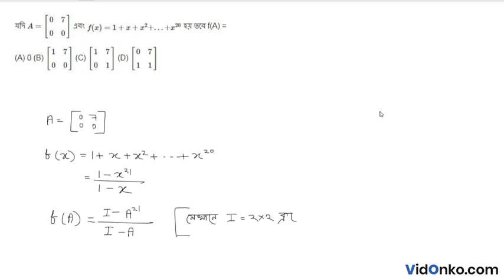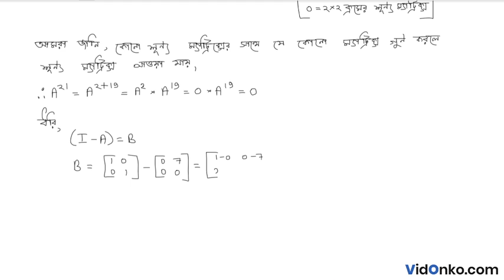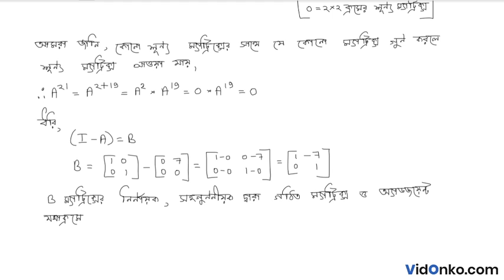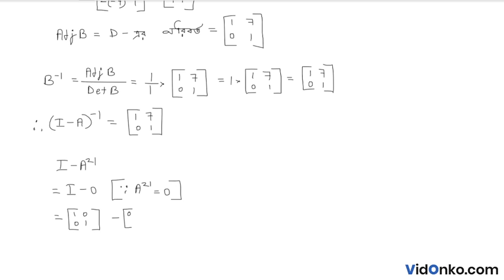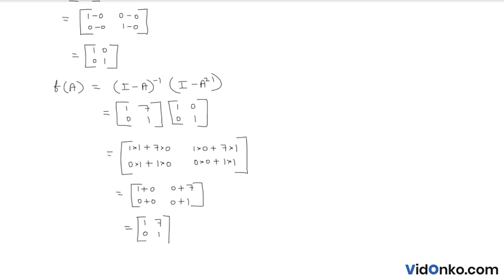Higher Secondary Board 12th Class Math Book Solution in Bengali - S N Dey Exercise Question: 5.1.14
Get free Maths book video and PDF solutions in Bengali for S N Dey. Free answer and explanation through video for question 5.1.14, of Chapter Types of Matrix and Operation Matrices from S N Dey followed for Class 12, West Bengal Council of Higher Secondary Education (WBCHSE).

Topic of discussion in this video:

    Types of Matrix and Operation Matrices